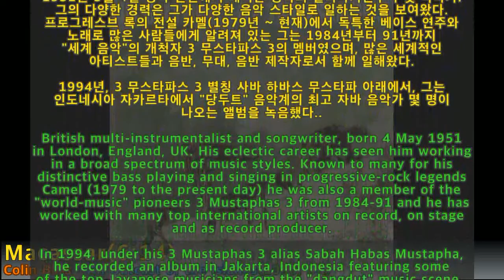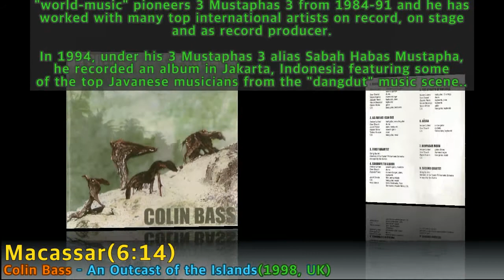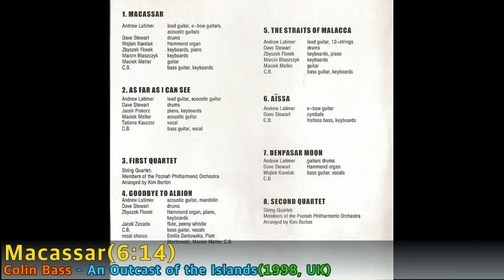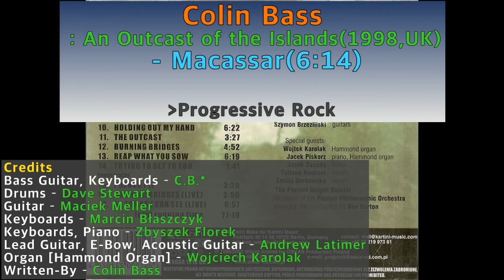[Best of Best]Colin Bass - Macassar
[Best of Best Song]처음 들어도 또 들어도 끝내주는 노래
Colin Bass - An Outcast Of The Islands(1998, UK)
: Progressive Rock